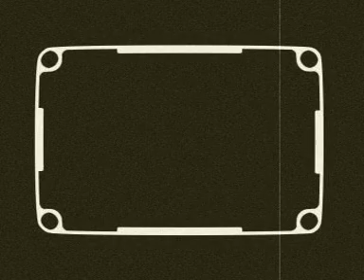Baracca&Bretella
a short teaser I did for a couple of clowns friends of mine